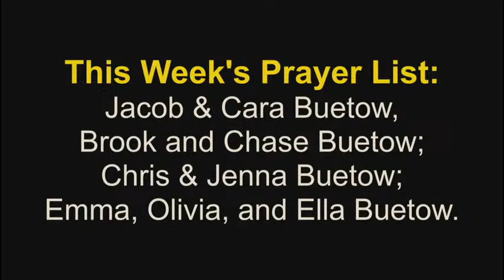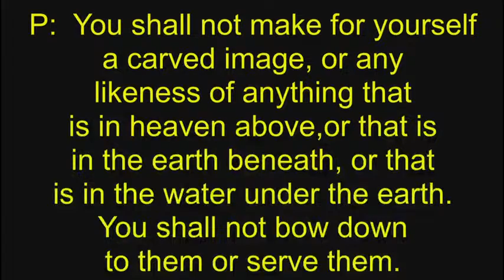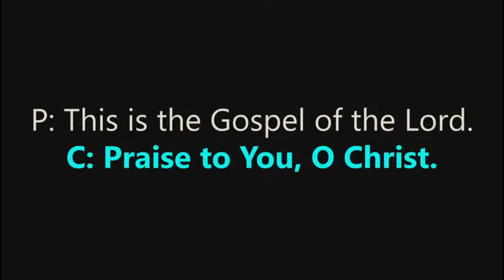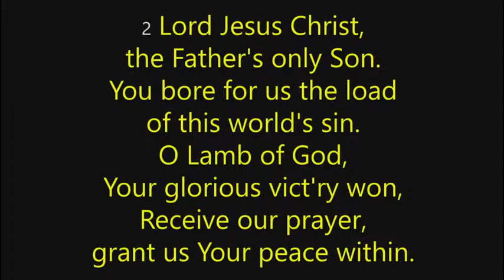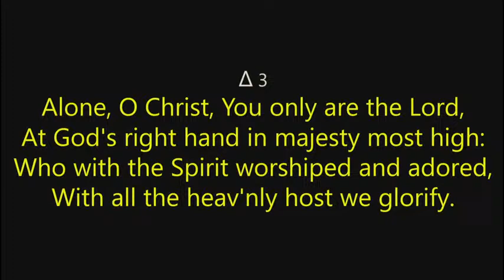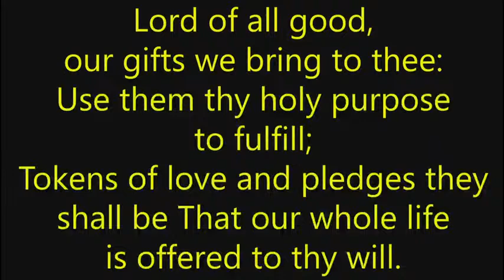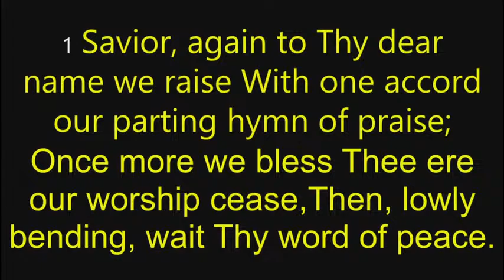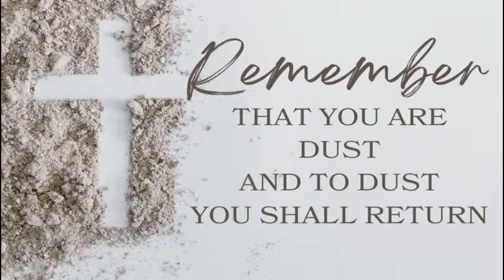Zion Lutheran Church, Cologne, MN - March 3, 2024